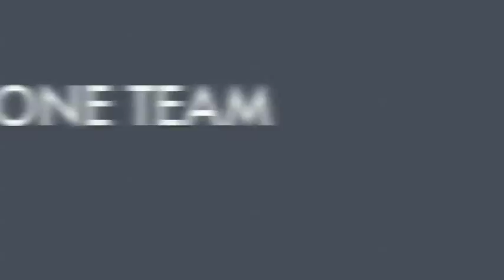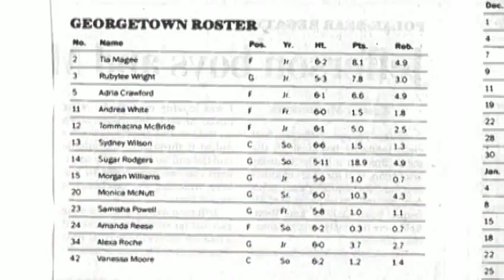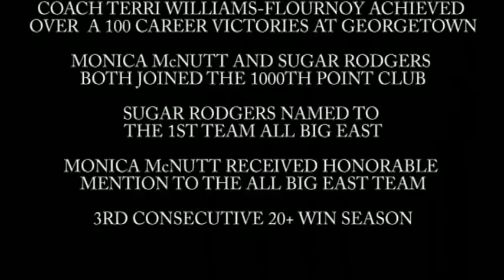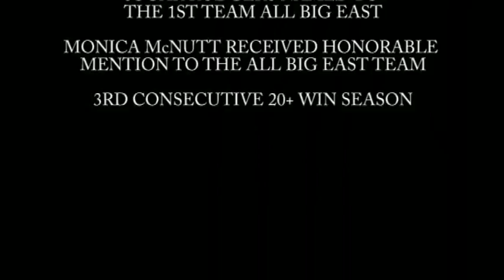georgetown women's basketball 2011 highlight.mp4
A look into the Georgetown's Women's basketballs journey to the Sweet 16.   Highlight Video of their 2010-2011 Season.